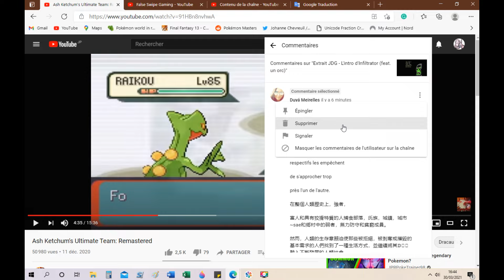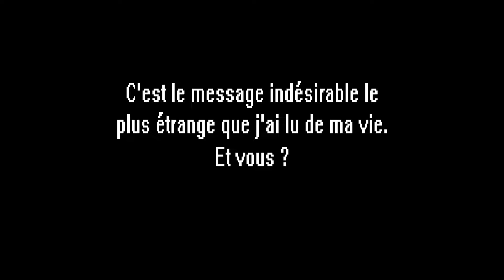Je suis un Stroopwafel et le Message Indésirable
Soyez actifs dans les commentaires !
Des commentaires bizarres avec des liens étranges qui te balancent du p0rn0, j'en ai vu plusieurs, mais avec du chinois ?

Musique utilisée : Route 1 - Pokémon Red and Green OST